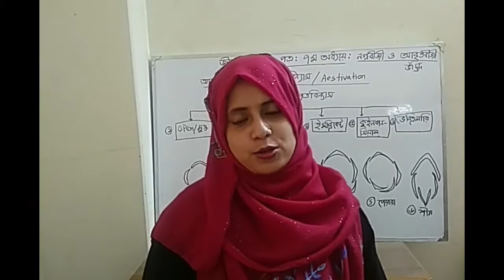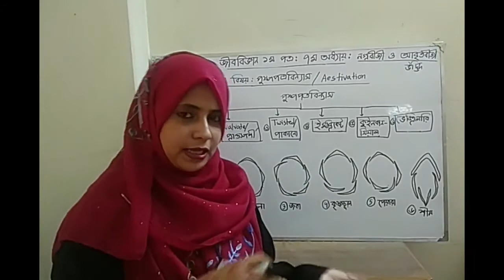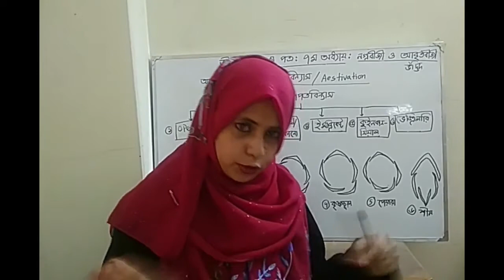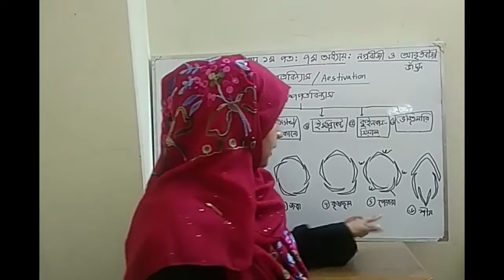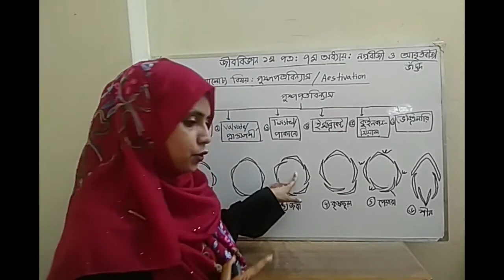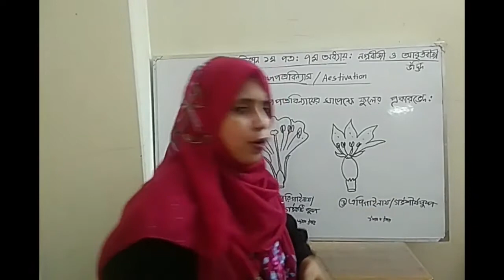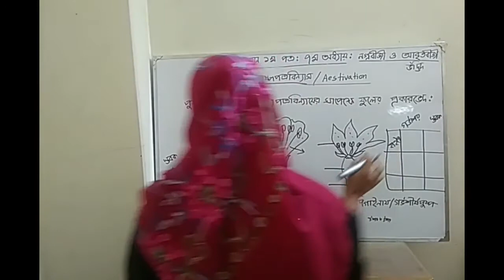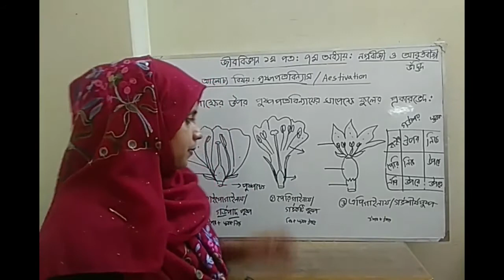পুষ্পপত্রবিন্যাস || সপ্তম অধ্যায় || একাদশ- দ্বাদশ শ্রেণি || জীববিজ্ঞান প্রথম পত্র